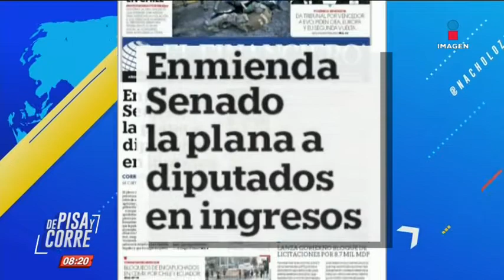Los encabezados del día en De Pisa y Corre | 25/octubre/2019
Estos son algunas de las primeras planas del día en periódicos nacionales e internacionales.